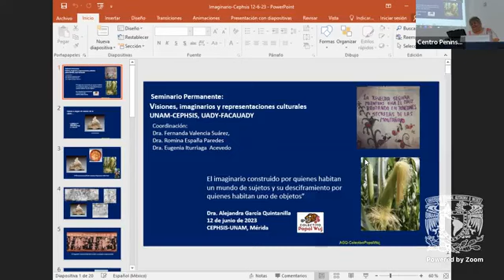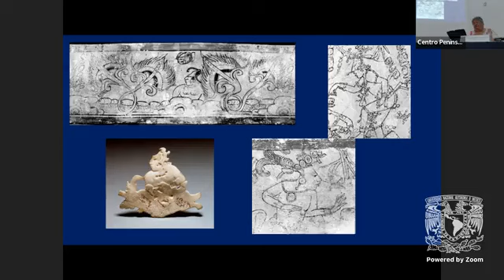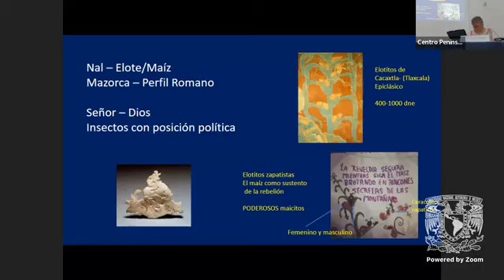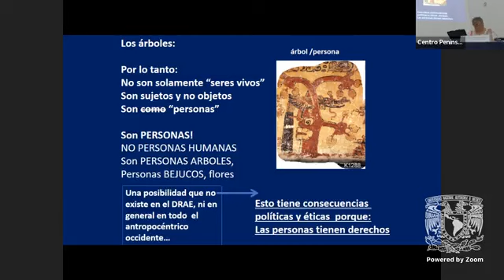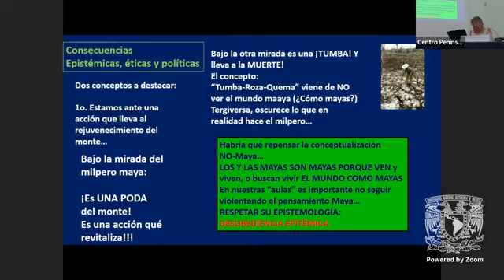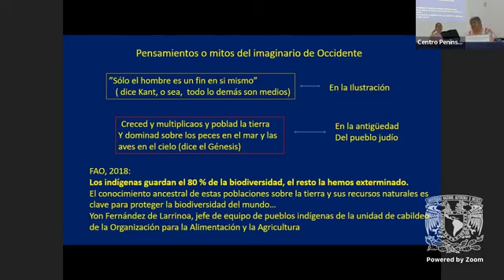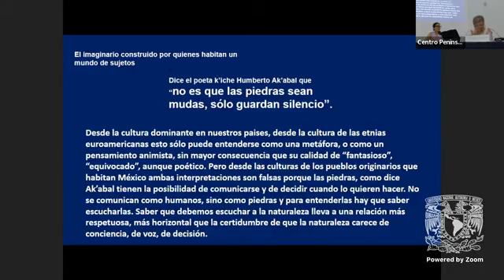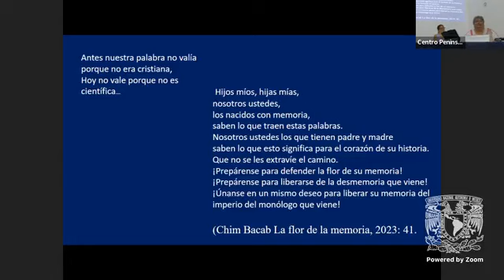Seminario Visiones, imaginarios y representaciones culturales 12 de junio 2023